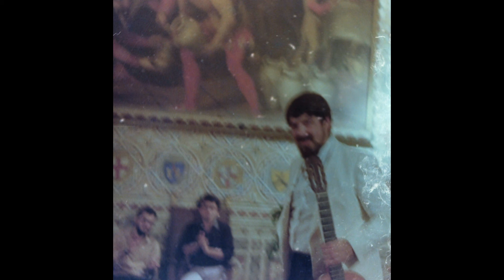Oscar Ghiglia in concerto, Volterra 29 agosto 1980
Foto del concerto e in seguito degli anni 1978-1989.
Qualche imperfezione alla fine della proiezione di diapositive ma l'audio è intatto. Registrato con un registratore a cassette ma coon un microfono Marantz